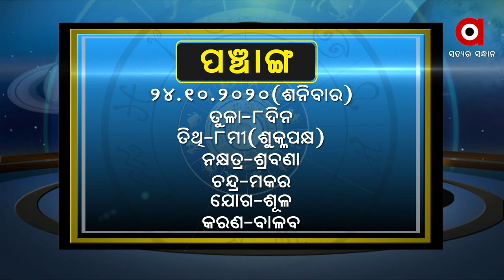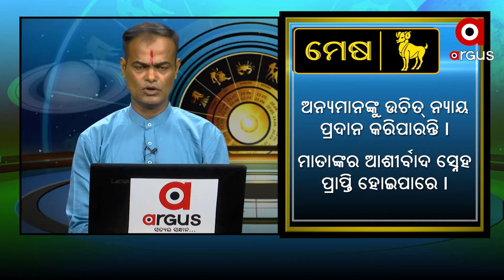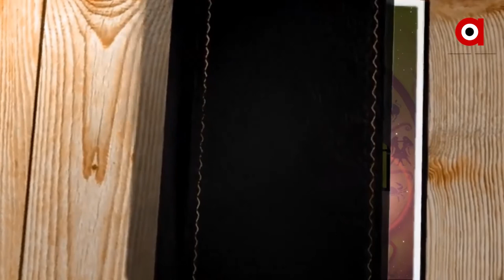What's Your Rashi 24th Oct.2020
ଅଧିକ ଖବର ପାଇଁ ଡ଼ାଉନଲୋଡ କରନ୍ତୁ “Argus News” ଆପ୍